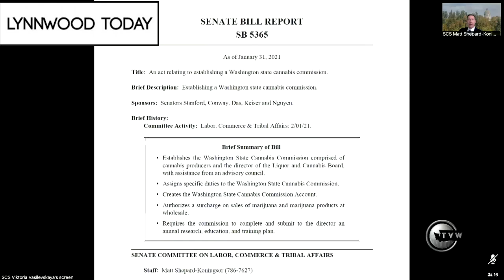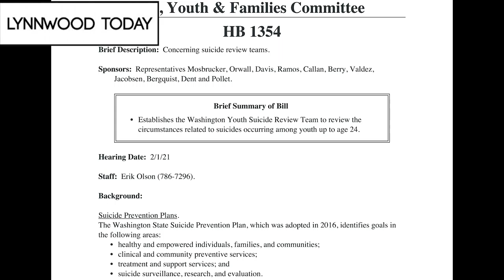Lynnwood Today Daily Legislative Report (Feb. 1, 2021) – Cannabis / Teen Suicide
Lynnwood Today Presents The Daily Legislative Report, covering The 2021 Washington State Legislature. The Senate Labor, Commerce & Tribal Affairs committee, held a public hearing on Senate Bill 5365, which would establish a Washington State Cannabis Commission. The House Children, Youth & Families Committee, lawmakers heard testimony on House Bill 1354, which would develop suicide review teams, focused on youth suicide prevention.